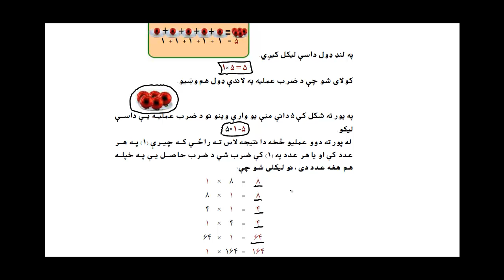Learn maths 3 Lesson 40 Yaw Zarby Adad in pashto